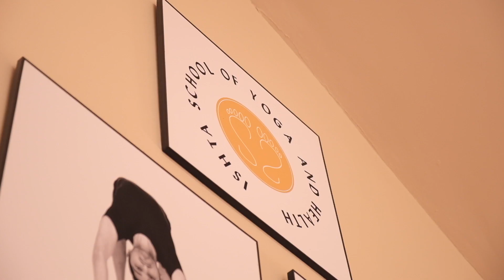Discover ISHTA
An overview the ISHTA School of Yoga & Health and the various yoga styles it offers! We welcome you to step into the peace and tranquility of this sacred space...